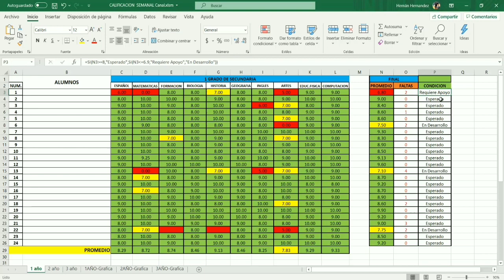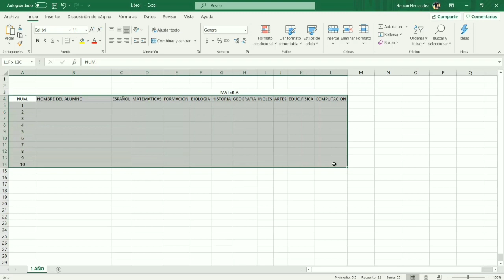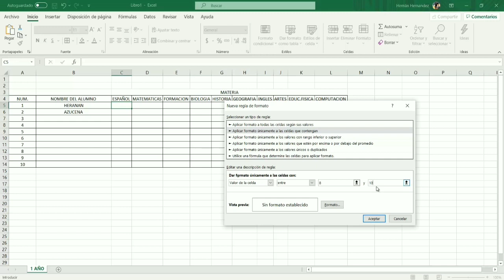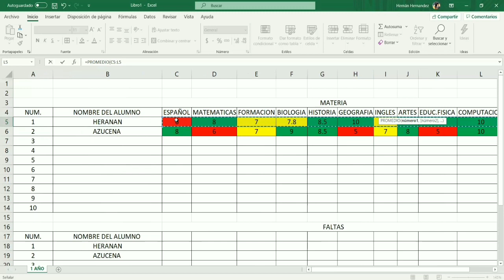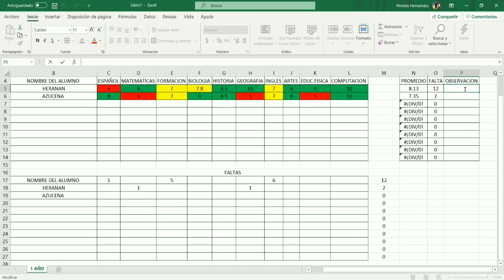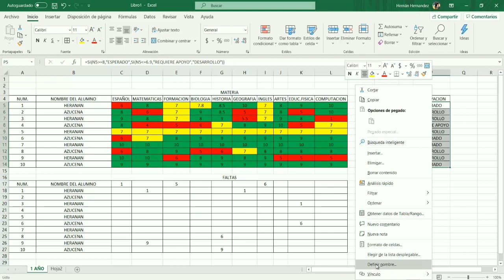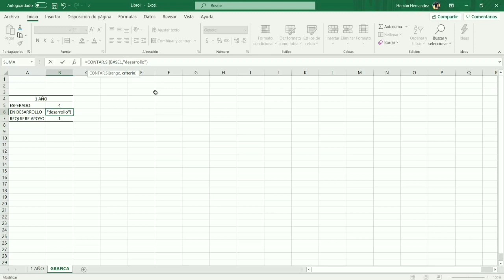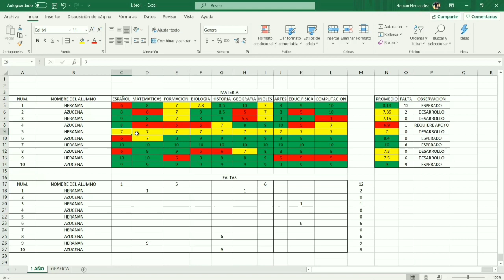✔ Lista de calificaciones en Excel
Hola, innovadores! 👋🏼😄🎓

En este Tutorial realizaremos en una hoja de Excel un Concentrado de Calificaciones la cual estará 🚨condicionada para saber si el alumno tiene un nivel 🚦esperado, en desarrollo o Requiere apoyo e identificándolo con semáforo de colores a su vez aremos una grafica para saber el total del grupo e identificar como van los estudiantes.

 Éxito!!! ✨🐱‍🏍